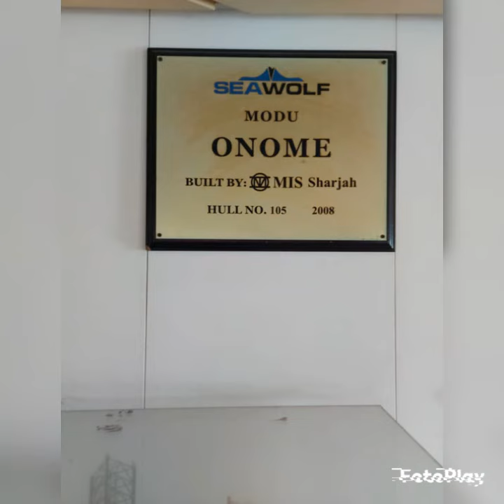Land Drilling Rig For Sale. 3000HP/15,000psi. $16m USD (INNOMachine.ng)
Land Drilling Rig
Location: Port Harcourt
Price:$16m

InnoMachine Nig.
181 Aka Rd. Uyo, Akwa Ibom State, Nigeria
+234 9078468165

Details:
1.Type: Land Rig
2. HP 3000HP
3. Psi 15,000PSI
4. Jettison Pressure
5. Drilling depth 35,000ft
6. Drilling pipe 5", 12 stand of 9" drill collars
7. Pulling Capacity 2,100,000lb
8. Mud tank Mud Pumps :
i. Three (3) "New" Gardner Denver PZ-11 Mud Pumps, 1600 HP, Liners 6¼" x 12", 643 gpm each at 3200 psi driven by 6 each GE-752, 1000 hp traction motors, furnished with:
1. Unitized on a two-runner oilfield type skid
2. Steel traction motor subbase with two (2) adjustable motor base plates.
3. Two (2) "New" 752 Series wound DC traction motors.
4. High pressure pulsation dampener, 5000psi.
5. 3" Relief Valve, manual reset, 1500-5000 PSI with flange connection.
6. SPM meter (0-200)
7. Pressure gauge, 0-5000 psi
8. Pressure and Suction Manifold
9. Discharge strainer block.
10. Suction Strainer.
11. Centrifugal charging pump 5 x 6 with mechanical seal and hard iron material. OSHA type coupling guard and a 75 HP, 1750 RPM, 3 PH, 230/460 Volt, 60 Hz explosion proof electric motor.
12. Diesel tank
13.Generators
C. Engine/Generator Package :
Engine/Generators - Five (5) New Mustang/Caterpillar Model 3512C with Direct Injection Turbocharged. Rated 1476 H.P. at 1200 R.P.M. 2007 EPA Non-Road Emission Certified, with the following standard attachments as listed below :
- Air Inlet System
- Aftercooler core, corrosion resistant
- Air cleaner, regular duty, with soot filter
- ADEM II or US Equivalent Electronic engine control, left hand.
- Requires 24V DC 10 AMP continuous, 20 AMP intermittent, clean
electrical power.
- Jacket water pump gear driven
- Dual outlet
- Aftercooler fresh water cooling pump (SCAC), gear driven centrifugal.
- SCAC pump circuit contains a thermostat to keep the aftercooler coolant from falling below 30 deg C
- Exhaust fittings, flexible, 203 mm (8 in)
- Exhaust flange, weldable, 356 mm (12 in)
- Exhaust manifolds, dry
- Dual turbochargers with w/c bearings
- Flywheels and Housings
- SAE standard rotation
- Fuel filter
- Fuel priming and transfer pumps
- Electronically controlled unit injectors
- Electronic Instrument Panel, left hand
- Analog gauges with digital display data for:
- Engine oil pressure gauge
- Engine water temperature gauge
- Fuel pressure gauge
- System DC voltage gauge
- Air inlet restriction gauge
- Exhaust temperature (prior to turbochargers) gauge
- Fuel filter differential pressure gauge
- Oil filter differential pressure gauge
- Service meter (digital display only)
- Tachometer (digital display only)
- Instantaneous fuel consumption (digital display only)
- Total fuel consumed (digital display only)
- Engine start-stop (off, auto start, manual start, cooldown timer)
- Lube System
- Crankcase breather, Oil cooler, Oil filter, Shallow oil pan
- Oil pan drain valve, 2' NPT female connection
- Lubricating oil, SAE 10W30, Caterpillar DEO (CG4) 643L or equivalent
- Rails, mounting, floor type, 254 mm (10 in)
- Power Take-Off
- Upper RH, Lower left-hand Front
- Front Housing, Two-sided
- Protection System
- ADEM II or Equivalent monitoring system provides engine de-ration, alarm, or shutdown strategies to protect against adverse operating conditions.
- Status communications module/ programmable relay control modules(s). Initially set as follows :
- Safety shutoff protection, electrical-oil pressure.
- Air inlet shutoff, activated on overspeed or emergency stop.
- Alarms, electrical - ECM voltage
- Emergency stop push button
- Alarm switches (oil pressure and water temperature)
- Starting System
- Air starting motor, right hand, 620 to 1034 kPa (90 to 150 psi)
- Vibration damper and guard
 b. Generator - Caterpillar SR4B 1750 KVA or Volvo generator, two bearing, 1225 KW, 867 frame, .7 PF, 600 volt complete with Stator RTD.
c. Radiators - Conventional style Split Core Radiator (56 sq. ft.)
d. Master Skids - Five (5) Two-runner oilfield type skids (40' x 10' -0" x18") with loading hitches on both ends for tail boarding.
e. Roofs: consist of the following:
- Six (6) T.S. 4" x 4" x ¼" support legs with bolt hole patterns to fit tapped holes on skids. Leg supports complete with square tubing diagonal supports for stabilization.
14. Manufacture 2009
15. Mechanism type :One (1) International Electric Company SCR House with I- Drive System loads:
- Five (5) A/C Engine/generator sets
- Three (3) x 1600 hp Mud Pumps DC
- One (1) 1000 HP Independent Rotary Drive
16. One (1) 500 bbl water tank complete with two (2) 3 x 2 x 11 Centrifugal pumps with 25 HP Motors
- Suction and Discharge Piping.
- 2" Outlet
- 1" Drain
17. Drawworks :
- Model - "Rebuilt" National 1625 UE
- Rated Horsepower - 3000
- Drilling Line - 1-5/8"
- Auxiliary Brake - Baylor 7838
- Crown Protection - Crown-0-Matic
- Power - Three (3) DC Motors GE 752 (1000 HP each intermittent, 750 HP continuous)
- EZ-Torque Type -1
- Circulation Tank
- Automatic Driller